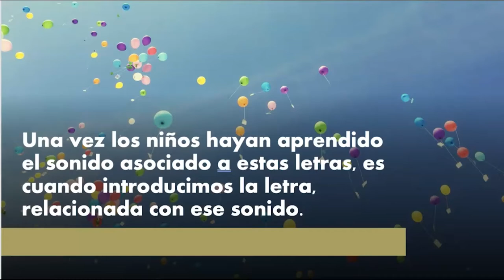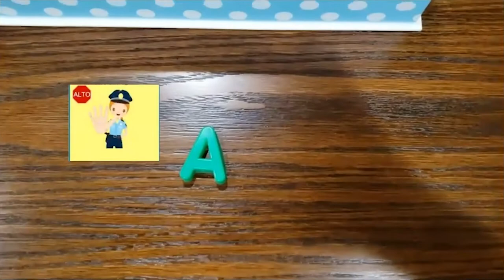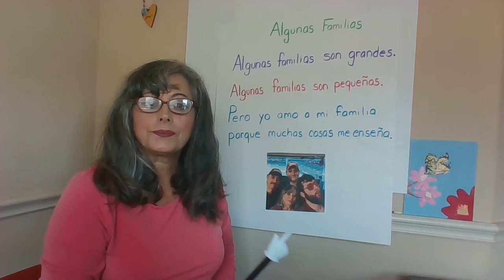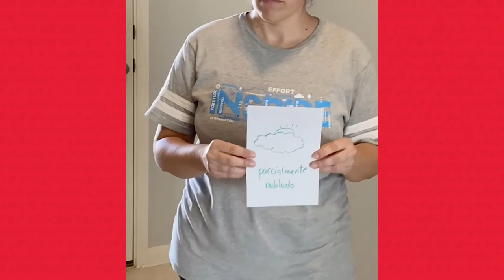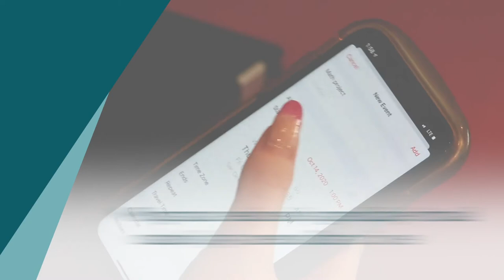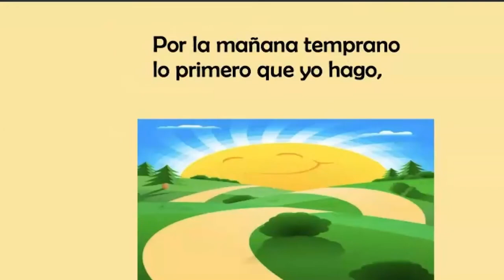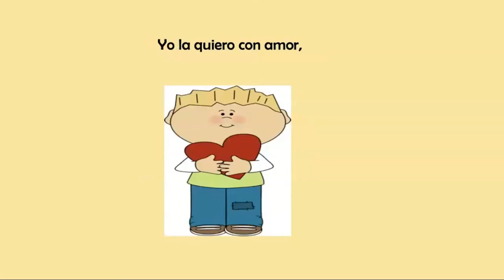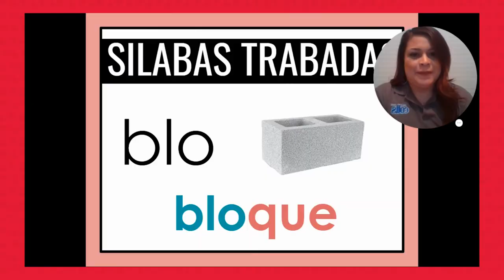FWISD Unidos Para Aprender September 15